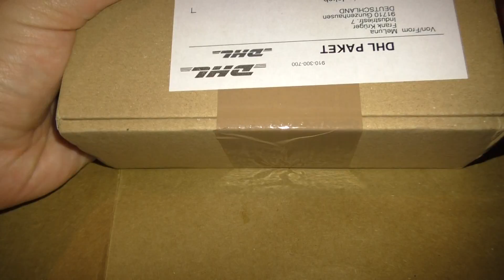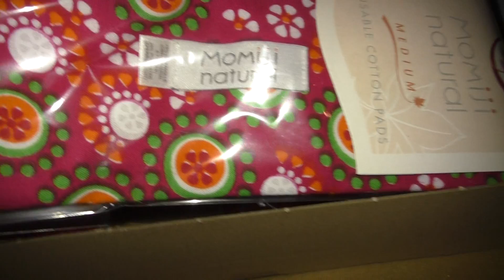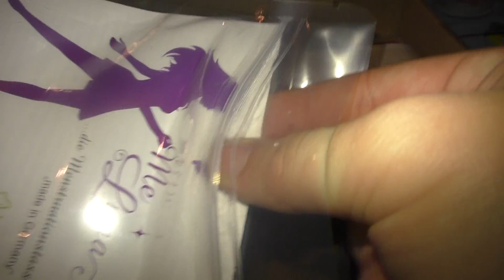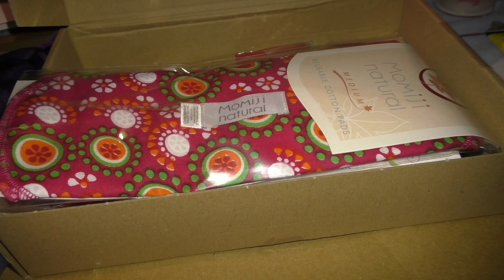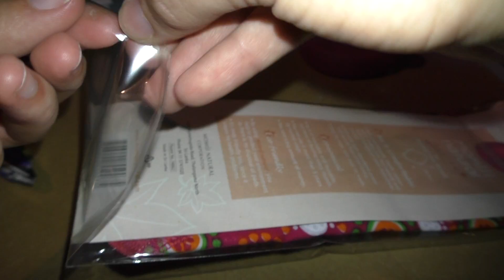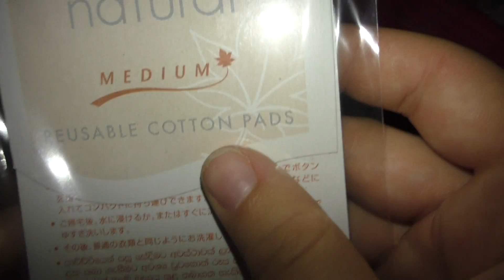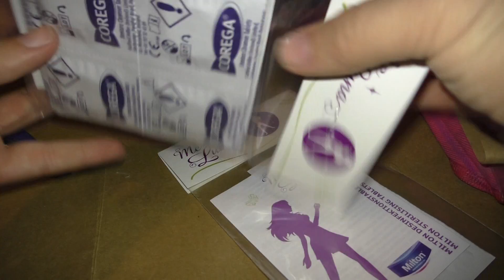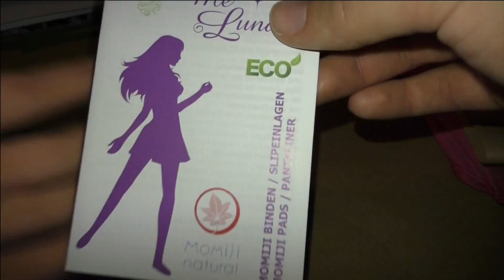MeLuna Haul - Menstruationstasse, Stoffbinden und Zubehör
Ich habe bei MeLuna bestellt und zeige euch was in meinem Päckchen alles drin war!